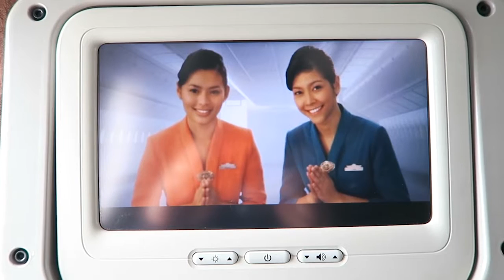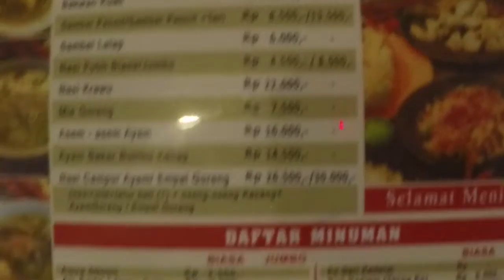RENGGOVLOG #9 BU KRIS, BU RUDY, & PADIN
RENGGOVLOG
BU KRIS, BU RUDY, & PADIN

Vlog #9 ini sebenarnya ngga jelas sih isinya. Judulnya seakan-akan ngebahas dan membandingkan antara 3 tempat makan di Surabaya yaitu Bu Kris, Bu Rudy, & Padin. Ternyata ngga juga sih.

Tapi, memang niat awalnya untuk ngebahas ketiga tempat makan yang hampir selalu menjadi menu wajib tiap ke Surabaya. Hal itu tidak terlaksana karena berbagai hil dan hal yang menyebabkan begitu deh.

Tapi kan tetap ada cerita tentang Bu Kris, Bu Rudy, & Padin...
Walaupun hanya demikian adanya tanpa kejelasan yang begitulah...

Semakin ngga jelas kan..??
Yo wes lah...

SPECIAL THANKS TO :
ASCOTT THE RESIDENCE
BU KRIS
BU RUDY
GARUDA INDONESIA
KEPT
PADIN

SONGS :
THE ADAMS - HALO BENI
CLUB 8 - BREAKDOWN